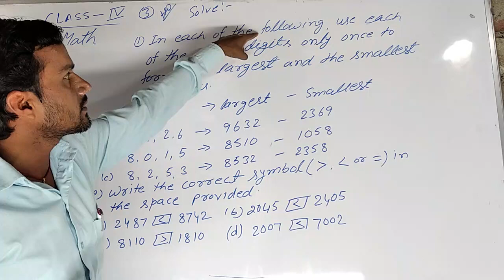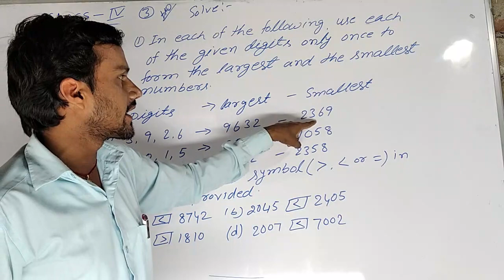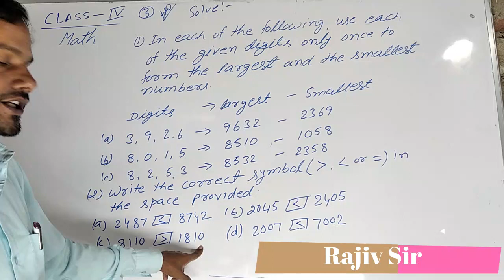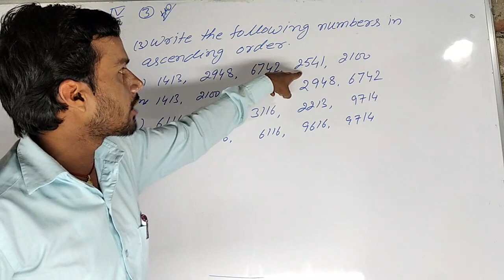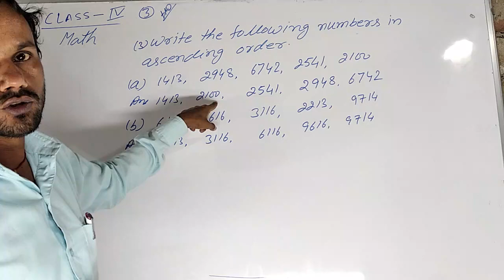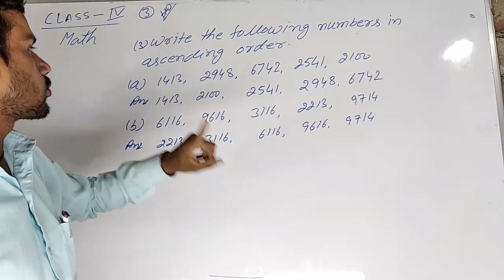Math Class 4 Lesson 1 part 3